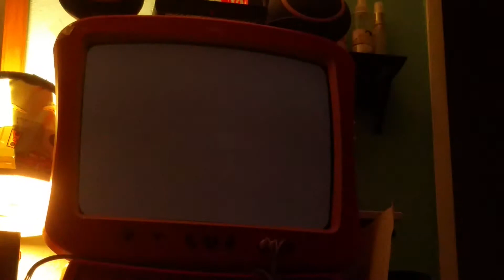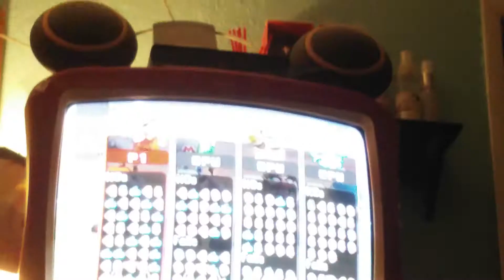Im so tired!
Hi...guys!XD I'm so tired of playing please like comment subscribe and have a great day...also be the happiest person to be on my hitbox team!If u have g+ check my g+ and find it!